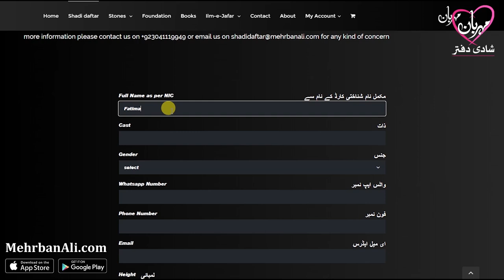Sab Se Ziyada Dunya Me Kon Roya Imam Sajjad as | Ali ibn Husayn Zayn al-Abidin | Mehrban Ali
Imam Sajjad as Ki Gurbat | Ali ibn Husayn Zayn al-Abidin | Mehrban Ali